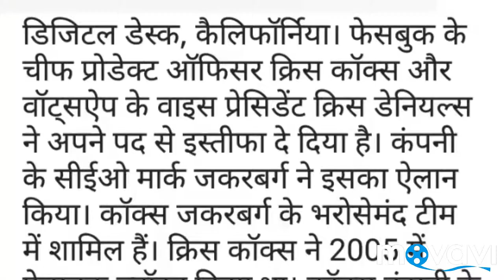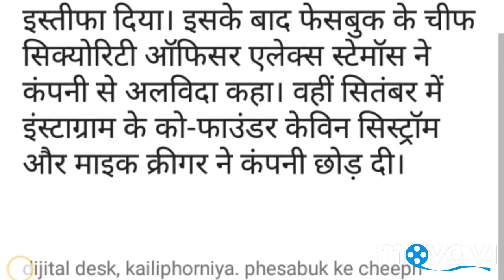Facebook and Whatsapp Apostles gave the resignation